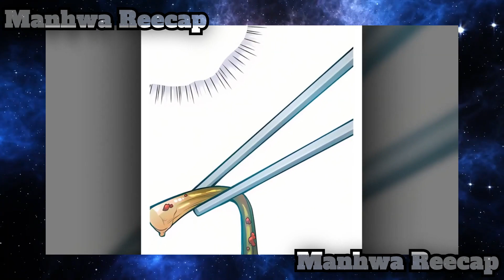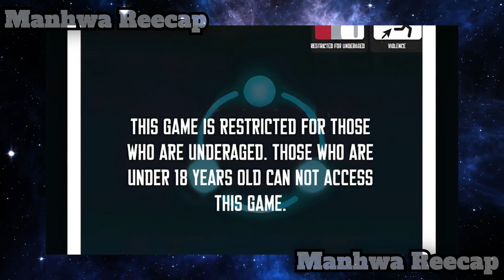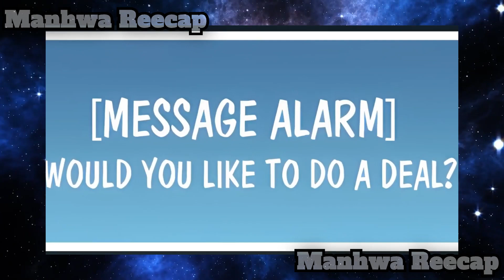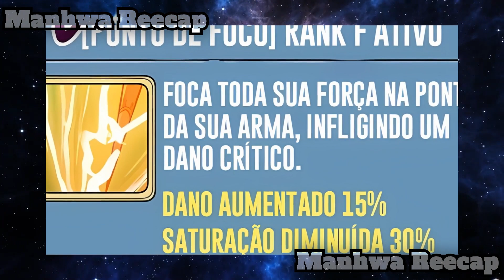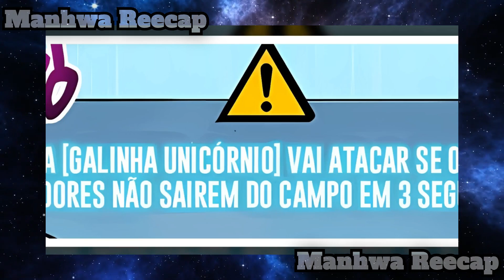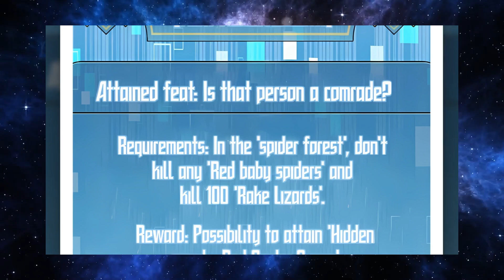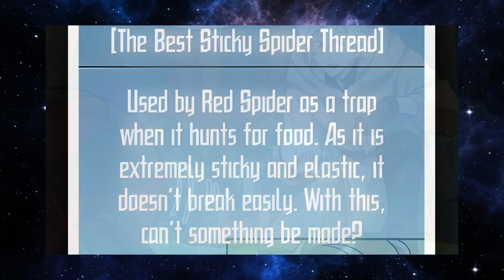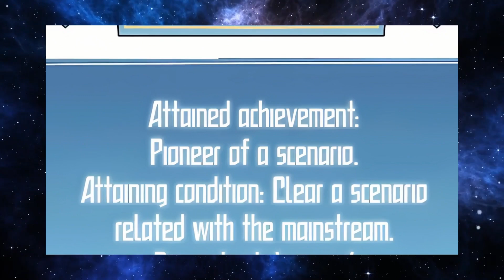He levels up by cooking in a game and accidentally becomes the strongest player - Part - 2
I Don't Own The Manhwa/Artwork/Comic. This Video Is Not Meant To Infringe Any Of The Copyrights. This Is For People's Enjoyment Only.